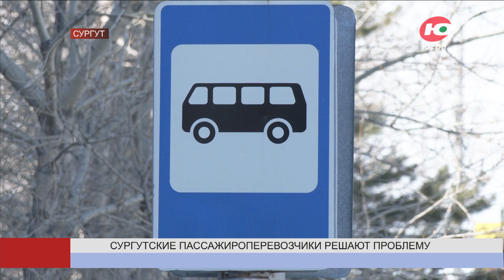Три сургутских городских маршрута перешли от частного субподрядчика СПОПАТу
В Сургуте разгорелся конфликт между муниципальным пассажироперевозчиком - компанией СПОПАТ и субподрядчиком трех маршрутов - 45, 47 и 13, ООО «Центр». С 1 мая контракт на перевозку горожан этой фирмой не был продлён.